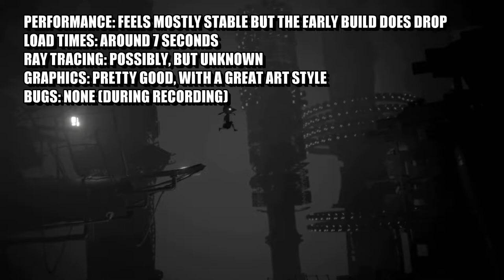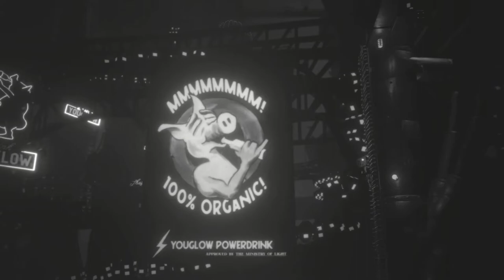White Shadows - Xbox Series X Gameplay (60fps)